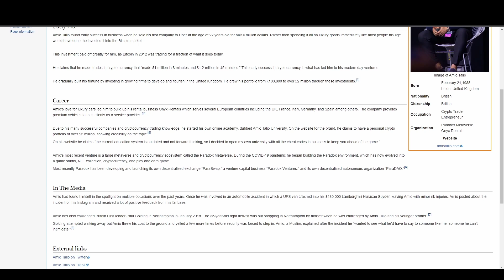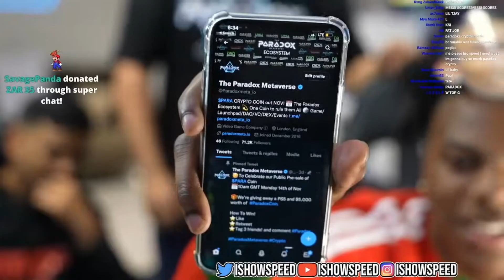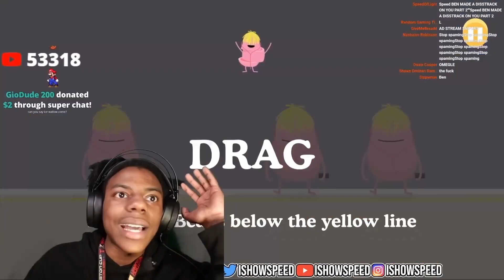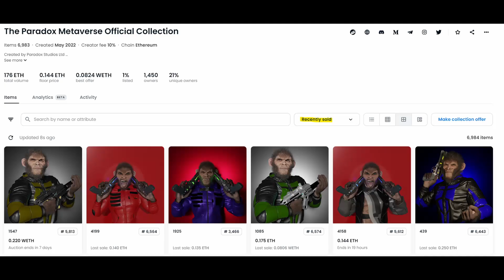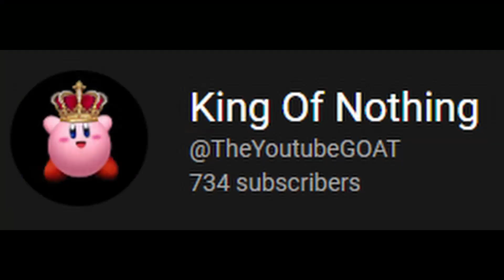Ishowspeed Promotes MASSIVE Crypto / NFT Scam (Paradox)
The greatest NFT / Crypto Scam of all time.

Gonna be late for work so had to rush it out but I hope you guys enjoy the video! Trying to upload more consistently moving forward.

0:00 Speed promotes crypto scam

2:14 Paradox Metaverse scam

8:45 Ishowspeed knew what he was doing

11:13 Influencers deserve to make money